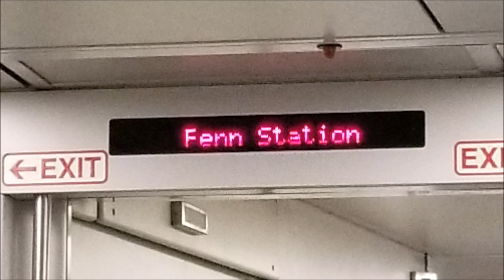MTA Long Island Rail Road 2002 2007 Bombardier M7 Train#6136 To Babylon (Audio Recording)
this is a audio of LIRR Train 6136 to Babylon and this was taken on Feb 11 2018 during Sunday night